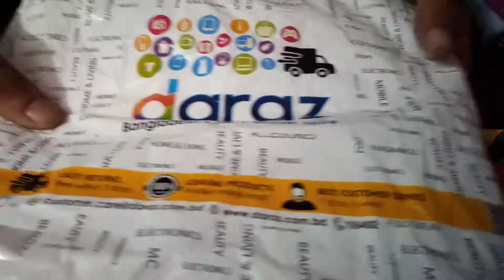Spell the power bank very easily daraz Can easily buy